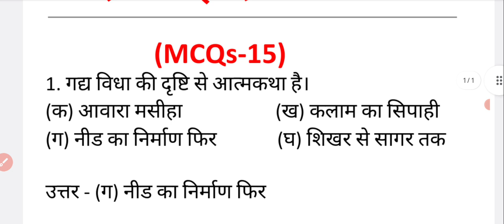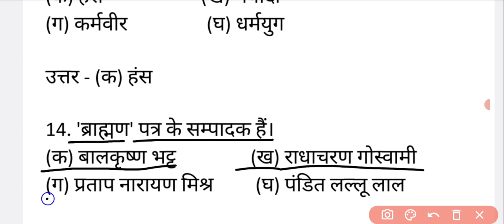कक्षा 12 हिंदी | बहुविकल्पीय प्रश्न | उत्तर प्रदेश बोर्ड महत्वपूर्ण प्रश्न | class 12 hindi upboard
👉 PLAYLIST 👇🔗 LINK CLASS 12 HINDI